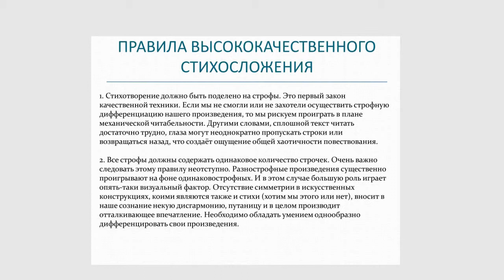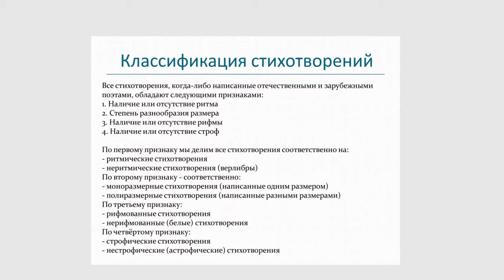Как писать стихи. Валентин Иванов. Лекция. 1 часть